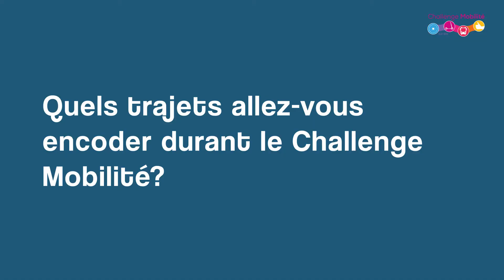Challenge Mobilité - Natascha Beauvechain